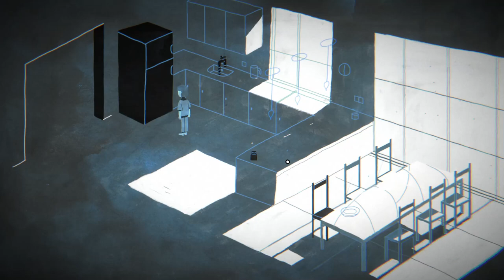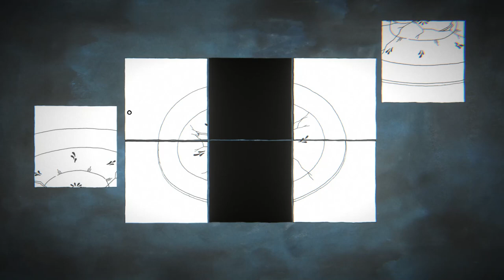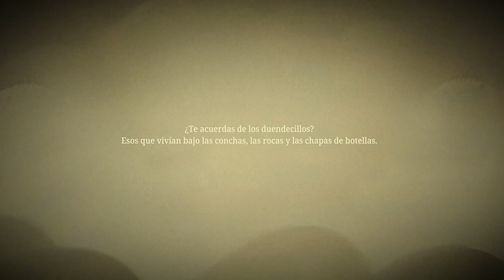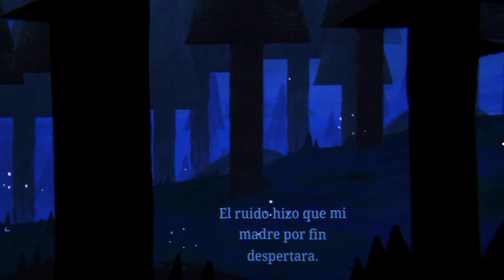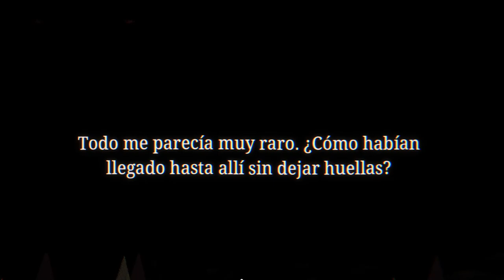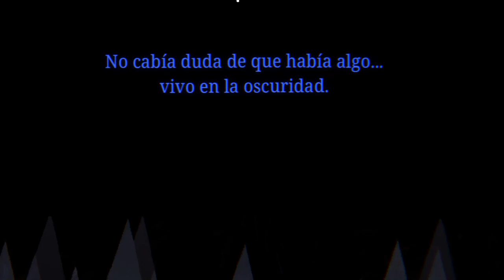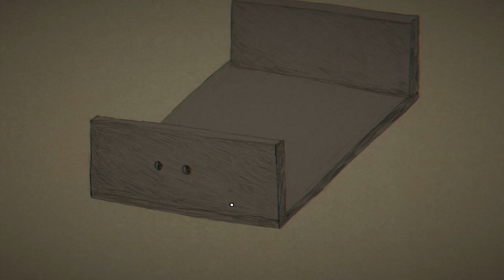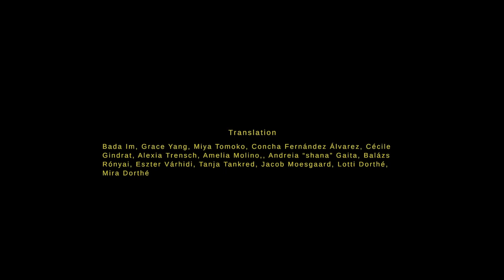MINIATURES | FULL GAME (ALL STORIES and ENDING) 🎮💪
«Miniatures» es una colección de historias peculiares en las que la imaginación infantil y la realidad se mezclan con oscuros matices de misterio y magia. Explora un mar inmenso, monta un mueble singular, cuida de un lagarto y juega con castillos de arena.

Añade este Videojuego a tu WishList y Apoya a los Desarrolladores

📽CAPÍTULOS📽
00:00 - INTRODUCCIÓN
00:10 - 1ST STORY - THE PALUDARY
08:33 - 2ND STORY - THE LAST SAND CASTLE
15:03 - 3RD STORY - THE HOUSE OF THE MOON
30:08 - 4TH STORY - FAMILIAR
35:56 - ENDING
36:15 - CREDITS
37:29 - POST CREDIT SCENE